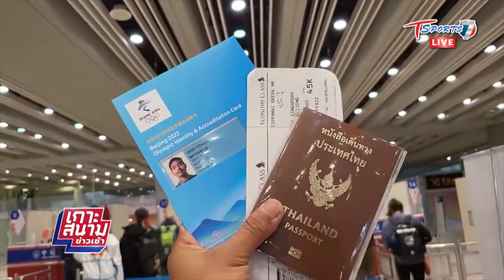มาตรการเข้าประเทศจีน สำหรับโอลิมปิกฤดูหนาว 2022 | 2 ก.พ. 65 | T Sports 7